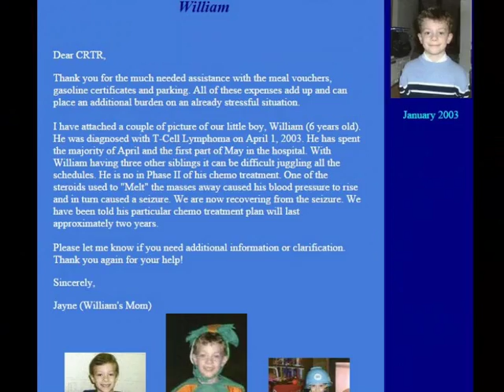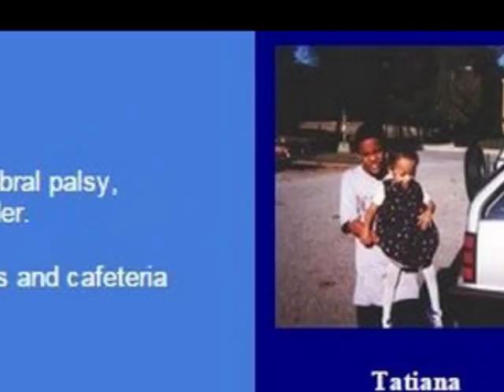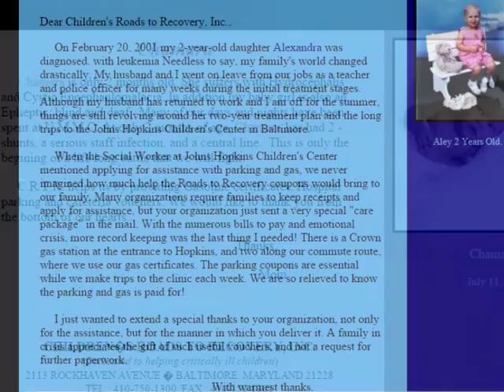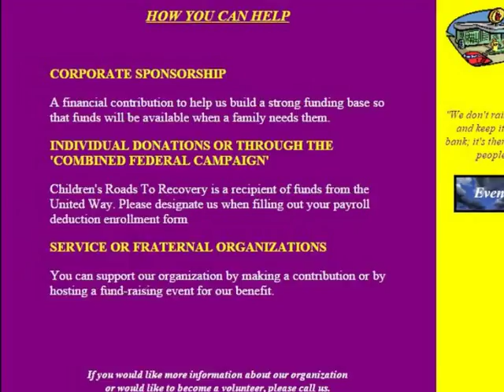Family Fun Day for Children's Road to Recovery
Bring the family and come out for a day of FUN! This is a Charity FUN DAY to benefit The Childrens Roads To Recovery. We will have live music, All your local favorite Vendors and Crafters, Food and don't forget to sign up to play in the Corn Hole Tournament. There will be something for everyone! Come back later for an ALL CHARITY Quarter Auction and you could Win amazing prizes for only Quarters! Some items up for grabs are Vera Bradley, Coach, Gift Cards to your favorite local places and baskets full of goodies. Purchase your tickets early because this event Sold Out last time.